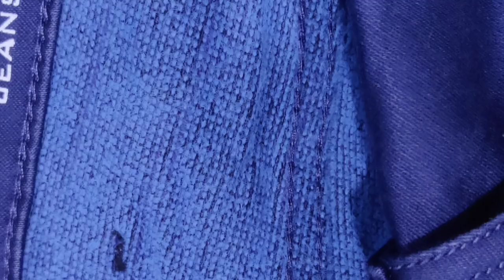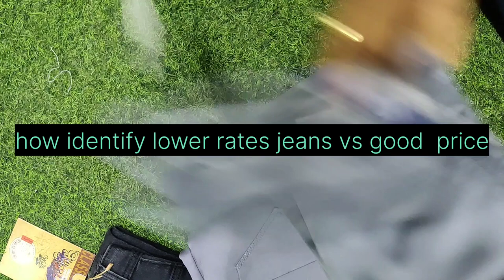What jeans are in for men in 2023? डस्टी जींस कलर फुल जींस 👖Divan garment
What jeans are in for men in 2022?
What is the most popular brand of men's jeans?
What are the hottest jeans right now?
Which jeans are best quality?
How do you know if jeans are good quality?
What style of jeans are most popular?
बेस्ट कलर जींस
dusti colour chart
dusty jeans knitted lykra
manufacturer of dusty jeans
best colour chart of denim fabric
Delhi jeans manufacturer and supplier
Mumbai jeans wholesale business
ulhasnagar jeans market